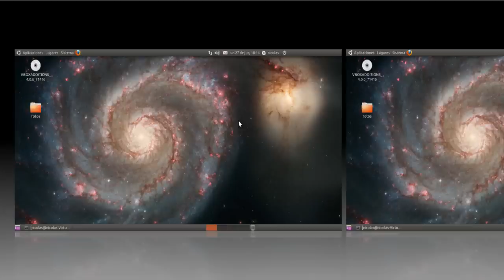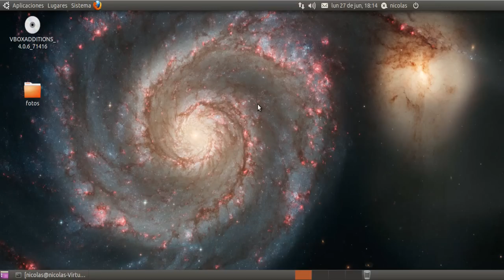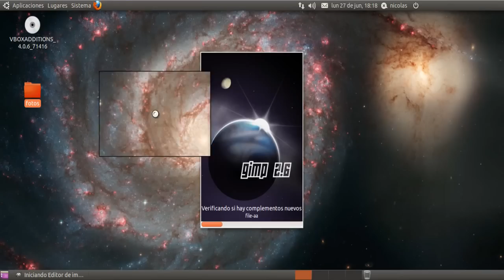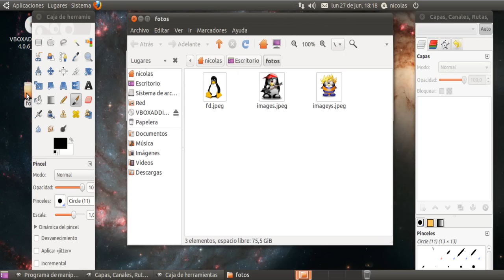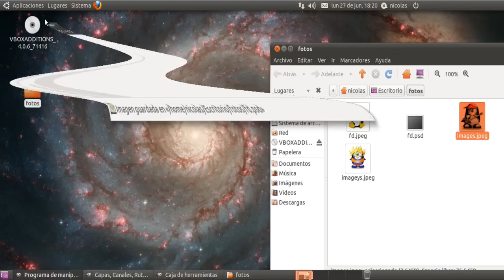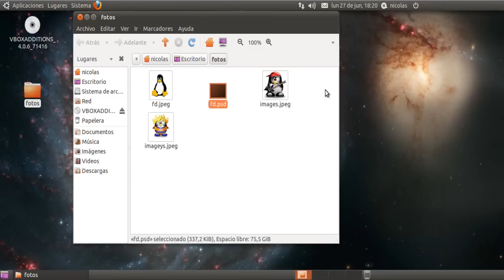Ubuntu para Principiantes- Editor de Imagenes Gimp